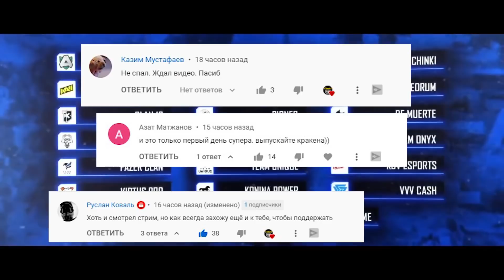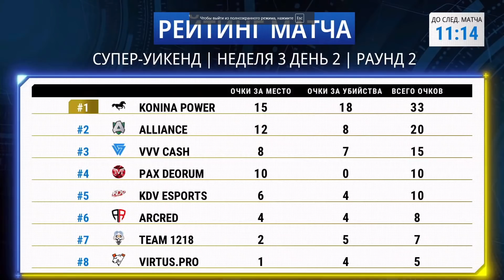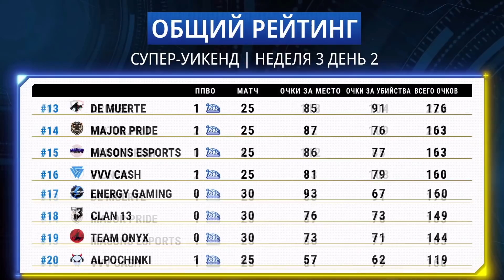МСТЯ ЗА ГОНЗО БУДЕТ ЖЕСТОКОЙ. АУТСАЙДЕРЫ БЕРУТ ТОПЫ. 3Н4Д. PMPL CIS. ПУБГ МОБАЙЛ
00:00 - Начало
00:29 - Эрангель
03:52 - Мстя за Гонзо
05:26 - Мирамар
08:54 - Эрангель
12:47 - Санук
15:30 - Эрангель

✔Для обратной связи пишите боту в телеграме

Youtube recap is the video where all the the best pubg mobile clips, best moments, pro highlights, пубг мобайл лучшие моменты stream highlights collected in one place. В это видео вы можете найти, клач 1в4, clutch, 200iq моменты игроков oldboy, BLVCKwhite, gonzo, так же команд konina power, navi pubg mobile, 1218,

PUBG MOBILE OFFICIAL:
Discord сервер: